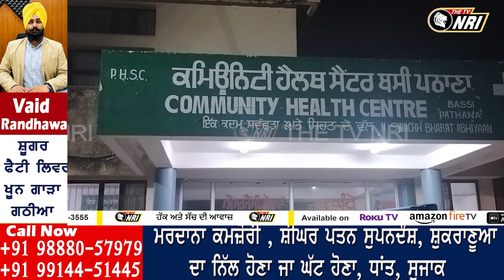ਪੰਜਾਬ 'ਚ ਅੱਧੀ ਰਾਤ ਨੂੰ ਹੋਇਆ Encounter,ਪੁਲਿਸ ਤੇ ਲੁਟੇਰਿਆਂ ਵਿਚਾਲੇ ਚੱਲੀਆਂ ਤਾਬ.ੜਤੋੜ ਗੋ.ਲੀਆਂ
ਪੰਜਾਬ 'ਚ ਅੱਧੀ ਰਾਤ ਨੂੰ ਹੋਇਆ Encounter,ਪੁਲਿਸ ਤੇ ਲੁਟੇਰਿਆਂ ਵਿਚਾਲੇ ਚੱਲੀਆਂ ਤਾਬੜਤੋੜ ਗੋ.ਲੀਆਂ